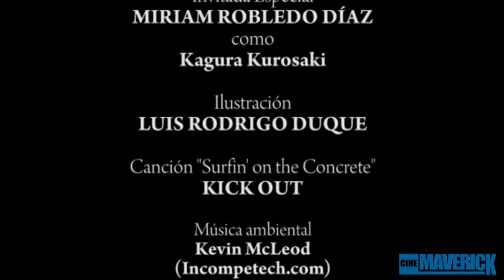Estrenos Críticos 16 (de 27) LA DESPEDIDA DE DAVID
Publicado originalmente en CinemaverickTV  en 2011.
Este es mi capítulo favorito, principalmente por la parte de Edición Especial Coleccionista. "¡La peli está en 9:16, ¿dónde se ha visto eso!?" XD XD XD